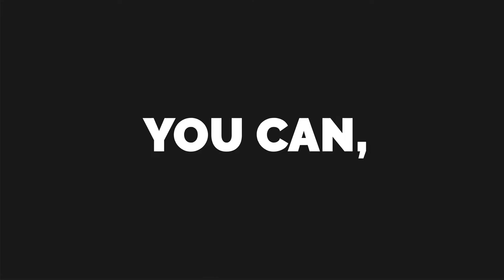2020 청춘인문 논장판 홍보영상(영문)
문화체육관광부 해외문화홍보원과 아리랑국제방송에서는 외국인 유학생과 한국인 대학생이 한 팀을 이루어 한국 인문학 탐구수행을 통해 우리 정신문화에 대한 이해를 높이고 세계가 하나가 되는 장을 마련하오니 관심 있는 학생들의 많은 참여 바랍니다.